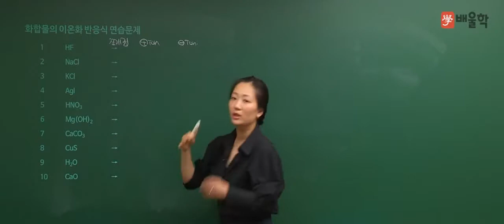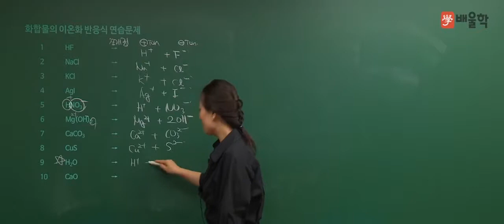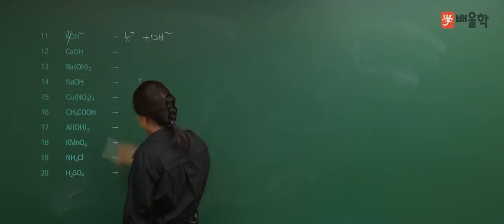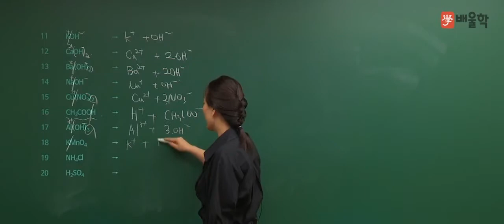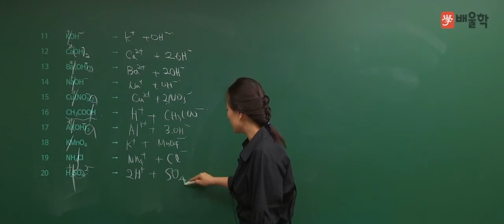[수질환경기사] 기초화학 특강 04 화합물의 이온화 반응식 - 고경미 교수님